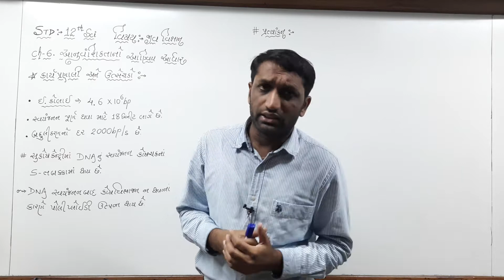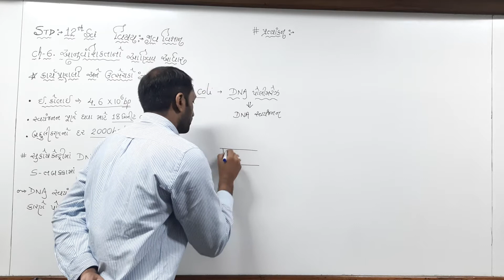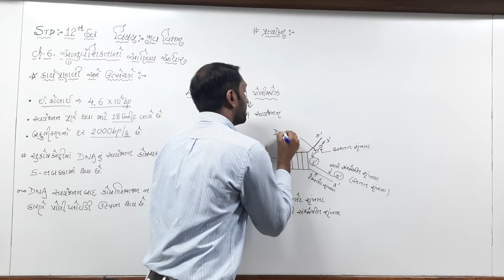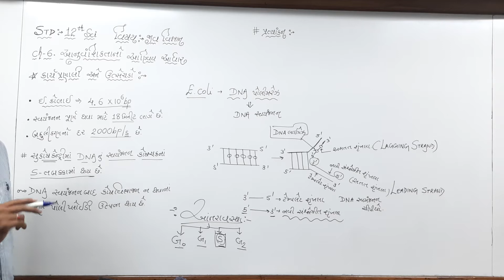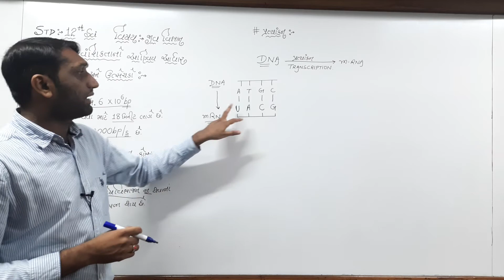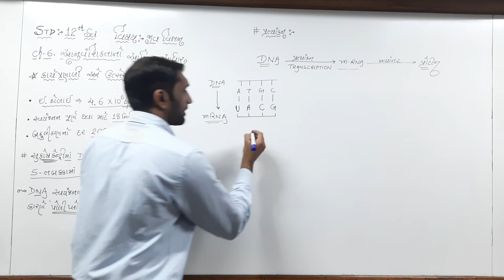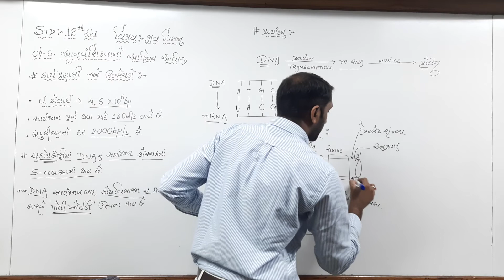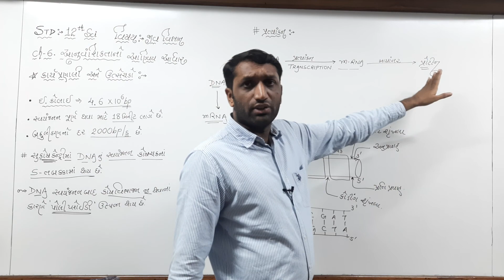12 Sci,Biology,Ch-6,આનુવંશીકતાનો આણ્વીયઆધાર, Part-5 || Molecular Basis of Inheritance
12 Sci,Biology,Ch-6,આનુવંશીકતાનો આણ્વીયઆધાર,Part-5 || Molecular Basis of Inheritance
Biostar Science Academy
*સિદ્ધાંતો અને  કાર્યપ્રણાલી